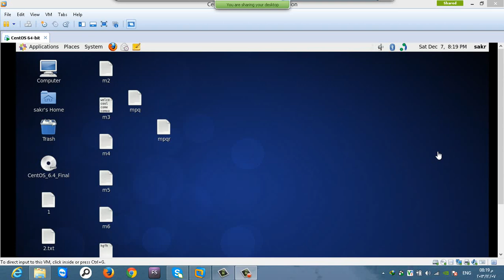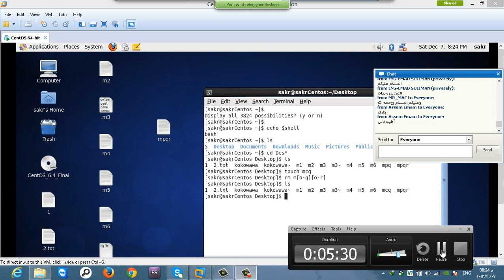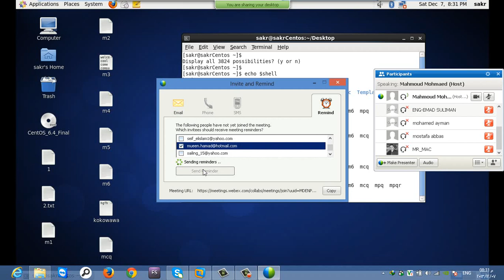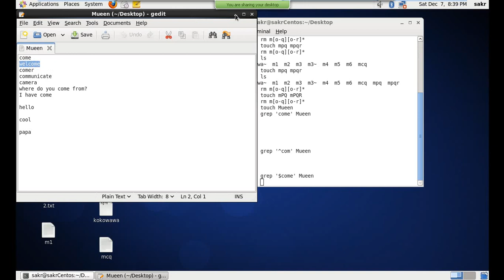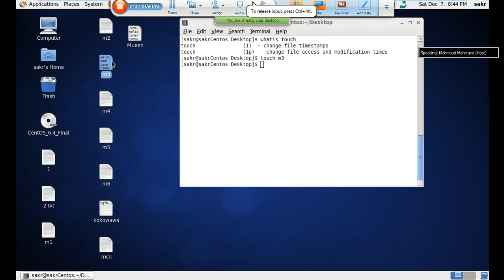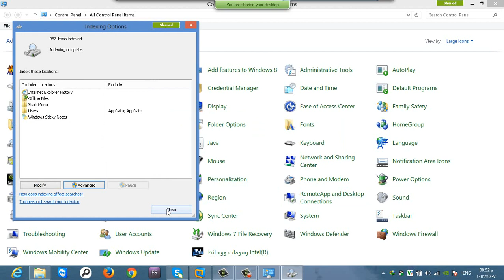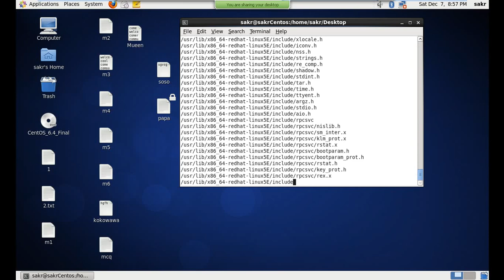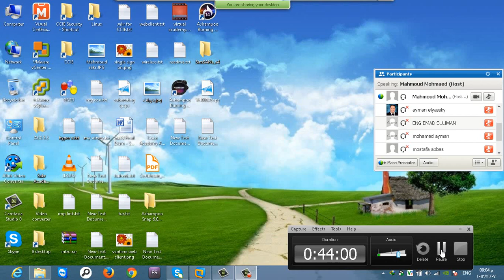14-Red Hat Certified System Administrator (RHCSA) (Lecture 14) By Eng-Mahmoud Sakr | Arabic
14-Red Hat Certified System Administrator (RHCSA) (Lecture 14) By Eng-Mahmoud Sakr | Arabic